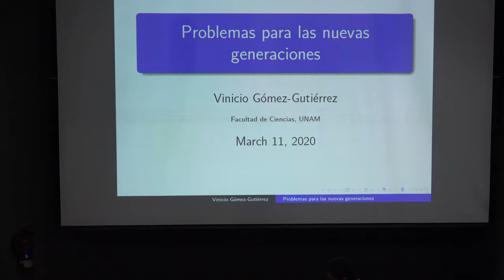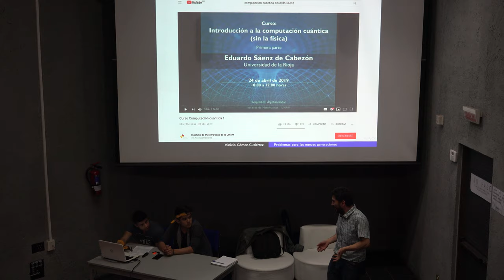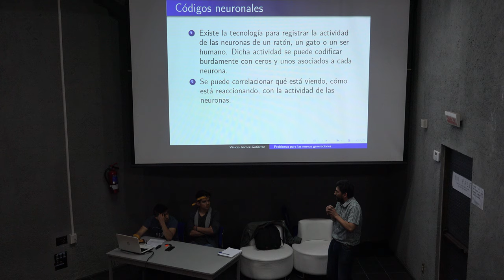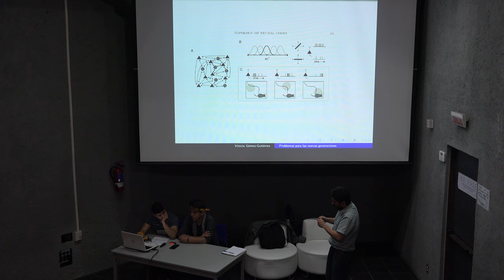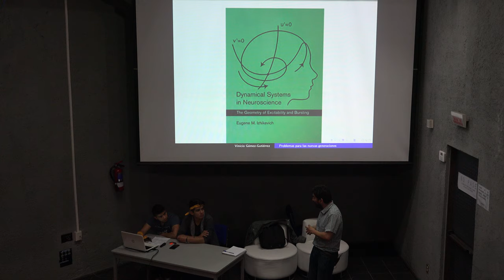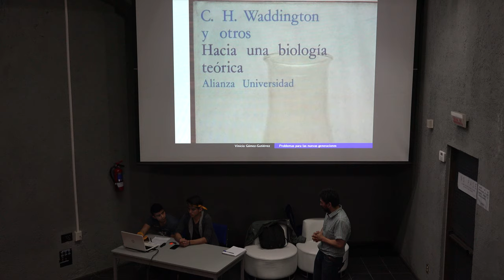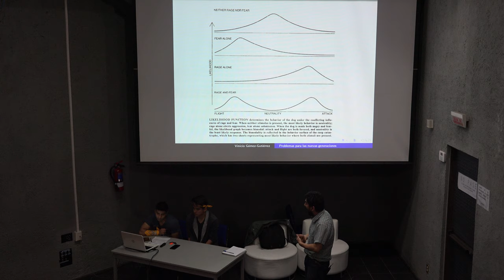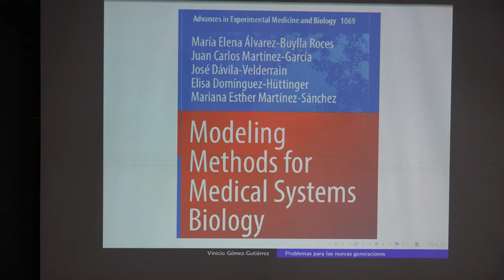Problemas para la nuevas generaciones (Vinicio Antonio Gómez Gutiérrez)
Problemas para la nuevas generaciones

Plática dada por Vinicio Antonio Gómez Gutiérrez (Facultad de Ciencias de la UNAM) en la Jornada de Orientación Vocacional en Ciencias el miércoles 11 de marzo de 2020 en el Auditorio Carlos Graef del Amoxcalli en la Facultad de Ciencias de la UNAM

Vinicio Antonio Gómez Gutiérrez en:

El Departamento de Matemáticas de la Facultad de Ciencias de la UNAM

Agradecemos el apoyo de:

Efraín Vega, Lourdes Valencia, Itza Garcia y Roberto Gómez quienes grabaron y publicaron las pláticas